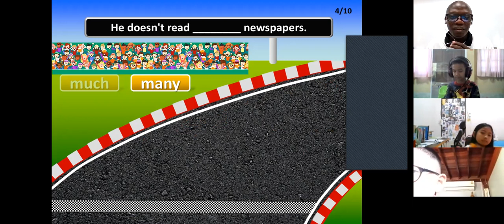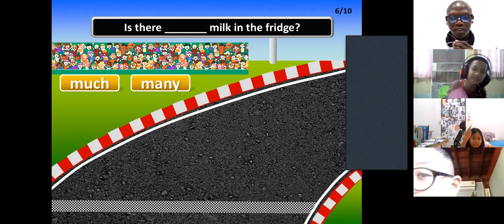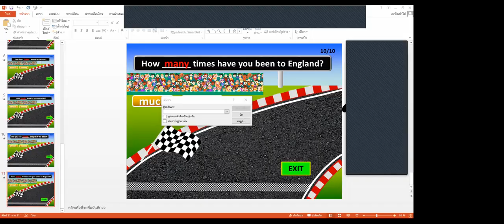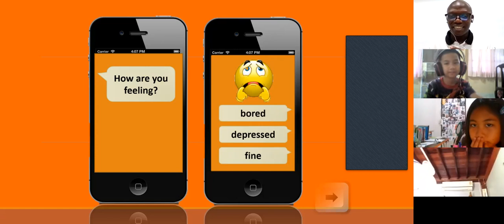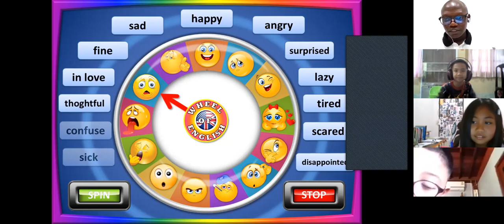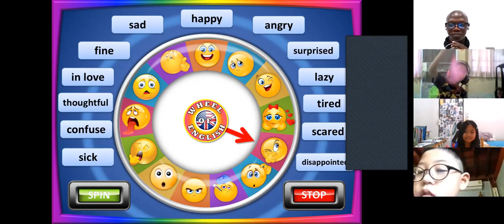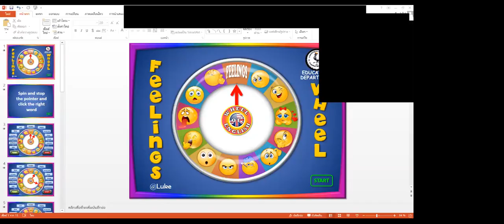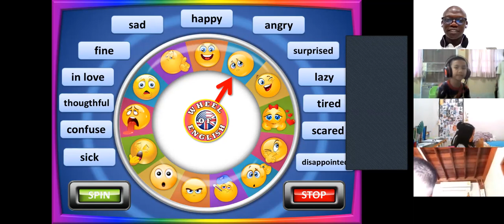Feelings and Emotions with T. Luke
Learn  "Emotions  and Feelings" while at home with T.Luke,
Start with "Much and Many" as icebreakers